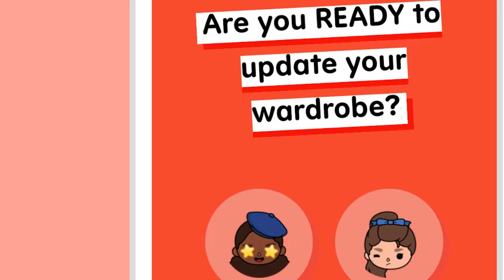NEUES STYLE PACK in TOCA BOCA ✨Make-Over✨ ABSOLUT ADRETTES STILPAKET | Toca Life World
Ein neues Toca Boca Update! Diesmal gibt es coole neue Styles im ABSOLUT ADRETTES STILPAKET!!!

Wow! Du hast tatsächlich bis hierher gelesen! Deine EXTRA Frage: Welches Outfit findet ihr am Besten?

Unsere Serien „Familie Vogel“, "Im Klassenzimmer" und viele mehr gibt es jetzt auch als Hörspiele auf Spotify, iTunes, Amazon und vielem mehr! Schaut da gern mal vorbei und hört rein, da kommen regelmäßig Folgen online!

Erläuterung zum SPIELMIT Roblox Star Code:
Noch mehr von uns auf Instagram:
Hier findet ihr täglich Videos mit Ally, Felix, Claudia und der Crew, die coole Roblox Serien für euch bereit halten, Toca Life Hacks zeigen und außerdem die neuesten Apps und Games für euch testen! Seid also dabei wenn sie wieder in die verschiedensten Rollen auf Roblox schlüpfen oder für euch interessante Simulatoren ausprobieren! Wir zeigen EUCH die besten Apps und Games.

29288